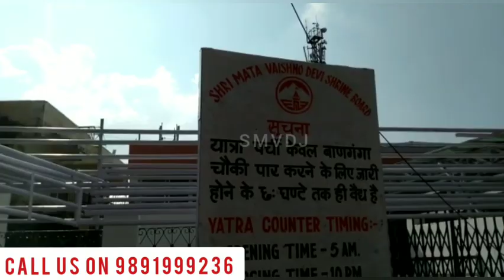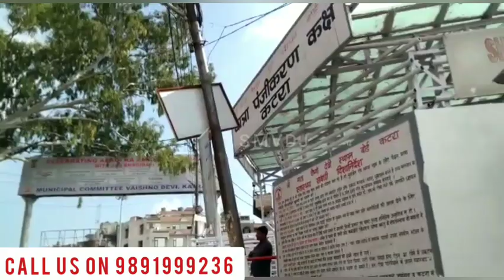लाइव⭕यात्रा पर्ची काउंटर श्री माता वैष्णो देवी जी🙏🏻 बिल्कुल कटरा बस स्टैंड के पास ही है❣️